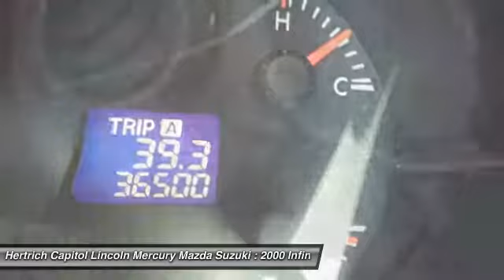2000 Infiniti I30 Dover DE 14379A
2000 Infiniti I30 Luxury - $6929

You'll love this 2000 Infiniti I30. This is a vehicle you'll want to take home. With 87540 miles, it features Automatic transmission and an exterior color of BROWN. Call and get in touch with Hertrich Capitol Lincoln Mercury Mazda Suzuki directly, and be the first to open the vehicle door today!